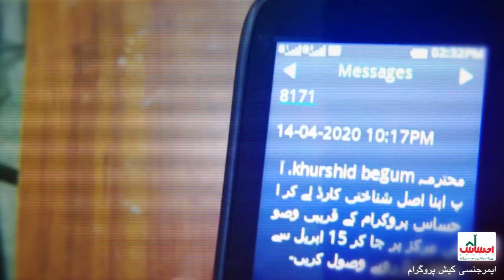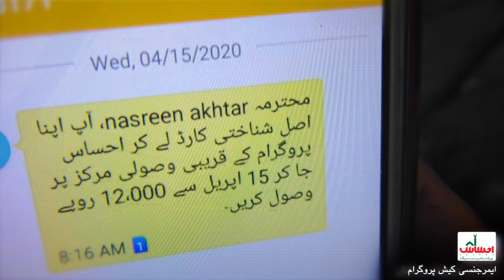Public Feedback on EhsaasEmergencyCash | PMO Pakistan | 16 April 2020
Actual accounts of the down trodden of the society show what Ehsaas Emergency Cash means to them. A single text message has proven to be a ray of hope in bleak times. Received cash has enabled them to feed their families & carry on their lives with dignity